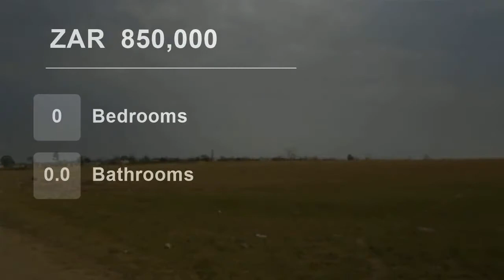Vacant Land For Sale in Mthatha, Eastern Cape, South Africa for ZAR 850,000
Chas Everitt International Property Group East London proudly present this large vacant land in Mthata.

It consists of 4.6850 hectares of vacant land for sale in Ncambedlana, Mthata